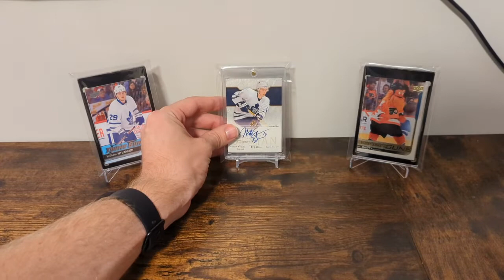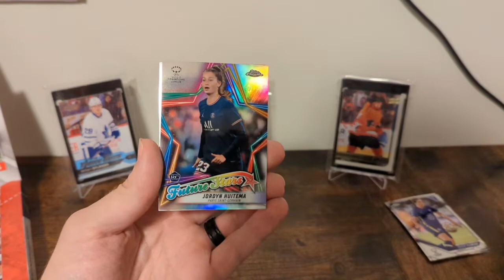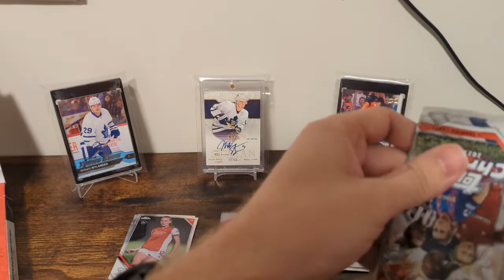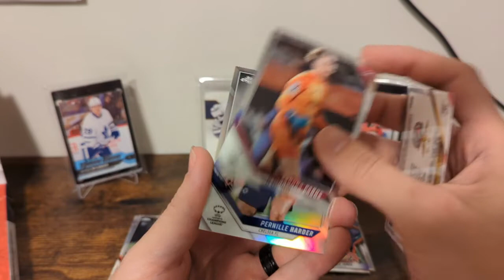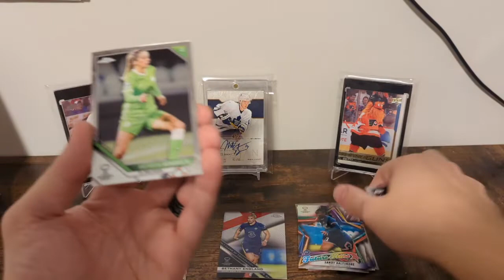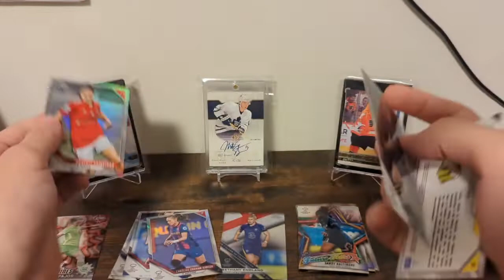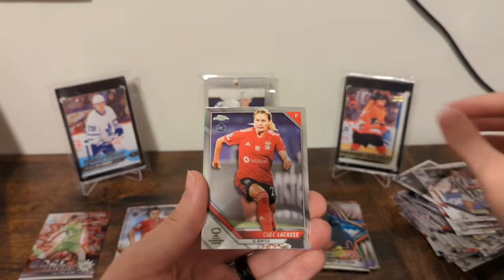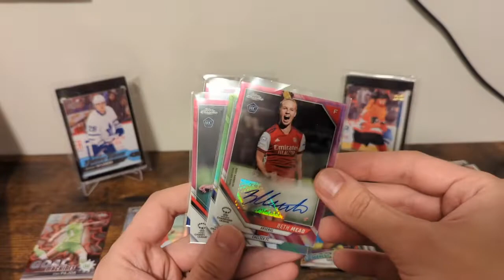2021-22 Topps UEFA Women's Champions League Hobby Box #6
The actual end. But is it? Let's be real, probably isn't.